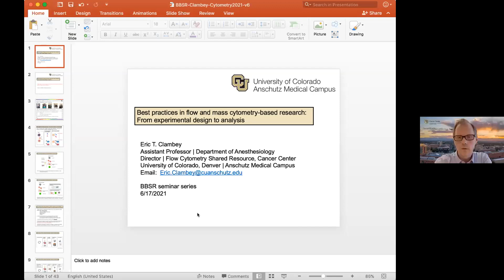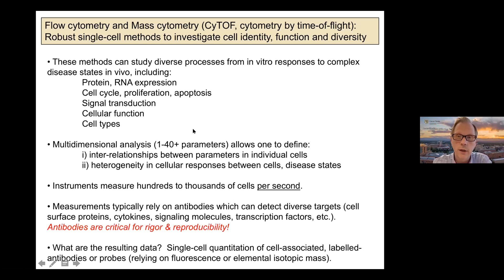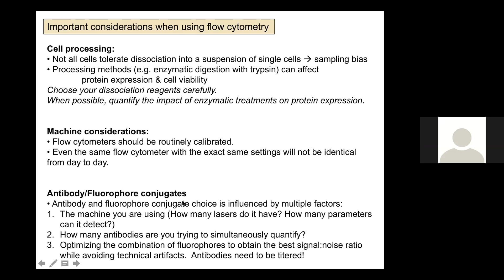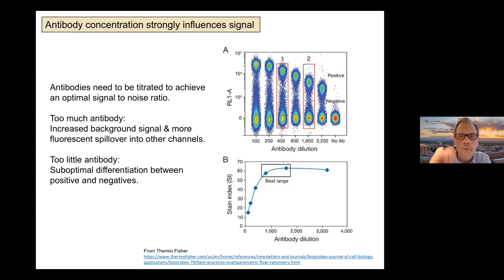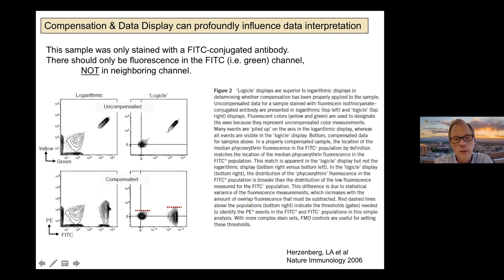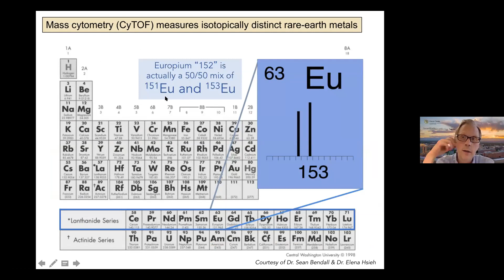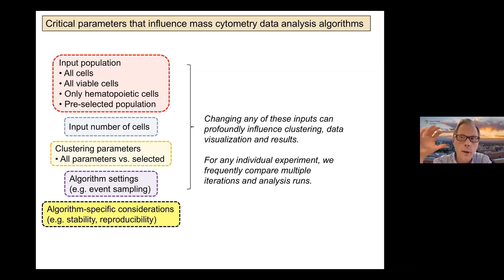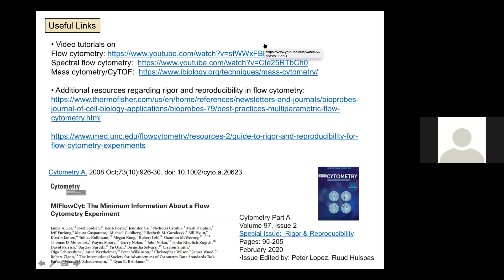Best Practices in Flow and Mass Cytometry-Based Research: From Experimental Design to Analysis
Eric T. Clambey, Ph.D.
Assistant Professor
Department of Anesthesiology
Director of Flow Cytometry SR